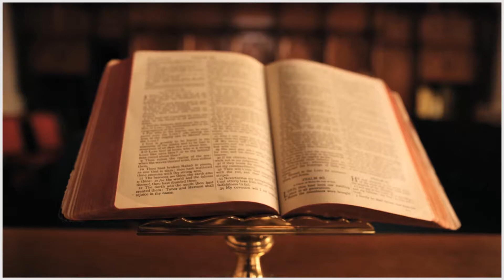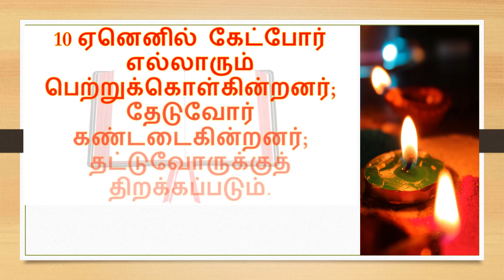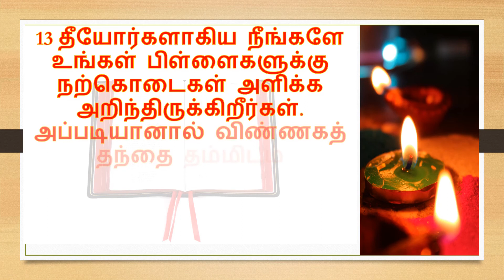Today Bible Readings in Tamil | Today bible verse | catholic verses | indraya vasanam | iraivarthai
5 மேலும் அவர் அவர்களை நோக்கிப் பின்வருமாறு கூறினார்; "உங்களுள் ஒருவர் தம் நண்பரிடம் நள்ளிரவில் சென்று, "நண்பா, மூன்று அப்பங்களை எனக்குக் கடனாகக் கொடு.
லூக்கா நற்செய்தி 11:5

6 என்னுடைய நண்பர் ஒருவர் பயணம் செய்யும் வழியில் என்னிடம் வந்திருக்கிறார். அவருக்குக் கொடுக்க என்னிடம் ஒன்றுமில்லை" என்று சொல்வதாக வைத்துக் கொள்வோம்.
லூக்கா நற்செய்தி 11:6

7 உள்ளே இருப்பவர், "எனக்குத் தொல்லை கொடுக்காதே; ஏற்கெனவே கதவு ப+ட்டியாயிற்று; என் பிள்ளைகளும் என்னோடு படுத்திருக்கிறார்கள். நான் எழுந்திருந்து உனக்குத் தர முடியாது" என்பார்.
லூக்கா நற்செய்தி 11:7

8 எனினும் அவர் விடாப்பிடியாய்க் கதவைத் தட்டிக் கொண்டேயிருந்தால் அவர் தம் நண்பர் என்பதற்காக எழுந்து கொடுக்காவிட்டாலும், அவரது தொல்லையின் பொருட்டாவது எழுந்து அவருக்குத் தேவையானதைக் கொடுப்பார் என நான் உங்களுக்குச் சொல்கிறேன்.
லூக்கா நற்செய்தி 11:8

9 "மேலும் நான் உங்களுக்குச் சொல்கிறேன்; கேளுங்கள், உங்களுக்குக் கொடுக்கப்படும்; தேடுங்கள், நீங்கள் கண்டடைவீர்கள்; தட்டுங்கள் உங்களுக்குத் திறக்கப்படும்.
லூக்கா நற்செய்தி 11:9

10 ஏனெனில் கேட்போர் எல்லாரும் பெற்றுக்கொள்கின்றனர்; தேடுவோர் கண்டடைகின்றனர்; தட்டுவோருக்குத் திறக்கப்படும்.
லூக்கா நற்செய்தி 11:10

11 பிள்ளை மீனைக் கேட்டால் உங்களுள் எந்தத் தந்தையாவது மீனுக்குப் பதிலாகப் பாம்பைக் கொடுப்பாரா?
லூக்கா நற்செய்தி 11:11

12 முட்டையைக் கேட்டால் அவர் தேளைக் கொடுப்பாரா?
லூக்கா நற்செய்தி 11:12

13 தீயோர்களாகிய நீங்களே உங்கள் பிள்ளைகளுக்கு நற்கொடைகள் அளிக்க அறிந்திருக்கிறீர்கள். அப்படியானால் விண்ணகத் தந்தை தம்மிடம் கேட்போருக்குத் தூய ஆவியைக் கொடுப்பது எத்துணை உறுதி! "
லூக்கா நற்செய்தி 11:13